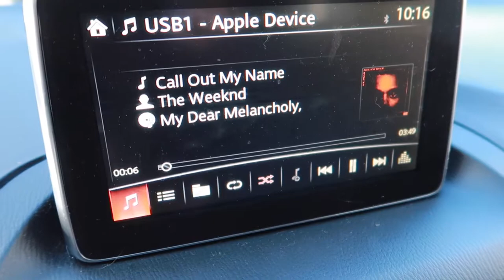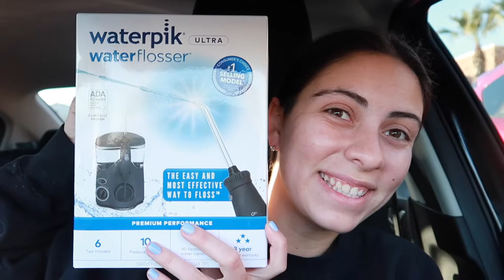week in my life (target & trader joes haul, workout & facing fear of dentist)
🎵 Track Info:

Title: To Count The Stars by Sapajou